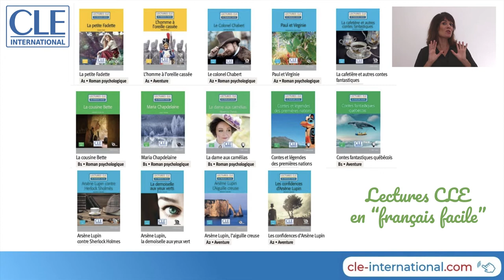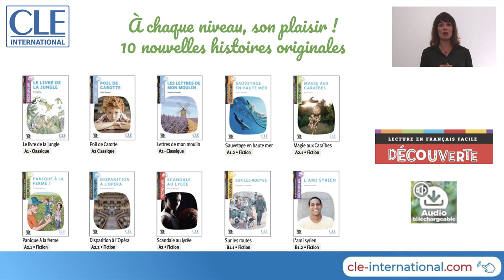Découvrez en 2 minutes les collections Lectures CLE en Français facile et Découvertes.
En 2 minutes, connaissez ces deux collections.
Découverte (versions pour grands adolescents et adultes et pour adolescents tout simplement) : une démarche qui prend en compte les différents moments de la lecture (avant, pendant, après).
Lectures CLE en francais facile : avec tous le genres (roman classique, conte pour enfants, légende, aventure, science fiction, policier, fantastique, roman psycologyque, conte phylosophique, chronique drame, roman social.